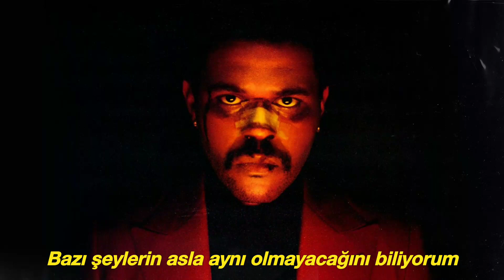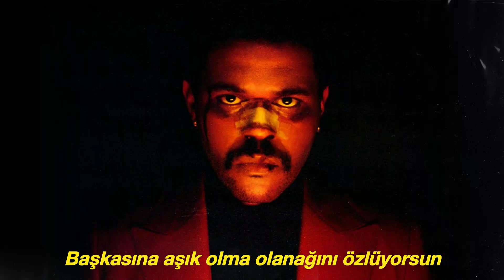The Weeknd - Scared To Live (Türkçe Çeviri | Altyazılı)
N U R K A N C I N A R | 20

Şarkı hakkında açıklama:
“Scared to Live”, The Weeknd'in ilk kez 7 Mart 2020 Cumartesi gecesi “Saturday Night Live” adlı programda yayınlanan After Hours albümünden bir şarkısıdır.

Çeviri için tesekkürler @starboy.xoxo
Sözler hakkında açıklama:
“İzleri gördüğüm zaman, gitmene izin vermeliydim (Yeah, yeah)
Ama seni yanımda tuttum
Ve en azından seni tuttuysam da yakınımda tuttum”

«Abel geçmişte yaptığı hatalar için özür diler. Sevdiği kızın, onunla uzun bir ayrılık ve uzlaşma hikayesi olan Bella Hadid'e Abel'a olan sevgisini tekrar bulmak için bir molaya ihtiyacı olduğu varsayıdı ve Abel gitmesine izin vermek yerine, onu gerçekten sevdiğini göstermek için onu tutmaya çalıştı.

Bununla birlikte, bunun sevileni üzerinde olumsuz bir etkisi oldu, çünkü zorlandı ve sömürüldü ve sonunda Abel'a olan sevgisini kaybetti.»

“Eskiden olduğum adam değilim”
«Albümde bir kez daha sevdiğini memnun etmek için bir kez daha çelişen The Weeknd, artık yeni bir kişi olduğunu iddia ediyor, artık bir kez bu kızla başarısız olma hatalarını üstlenmiş değil.

Komik olan şey ise albümün title track şarkısında şarkı sözlerini söylemiş olması

“ i turned into the man i used to be, i used to be ”

Bu yüzden Abel'ın kafasında farklı düşünceler olabileceğini ya da albüm kısa filminin gizemli asansör sahnesinde gördüğümüz gibi başka bir kişiliğe sahip olabileceğini ilişkilendiriyoruz»